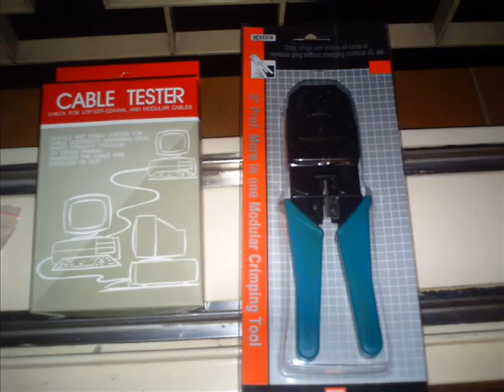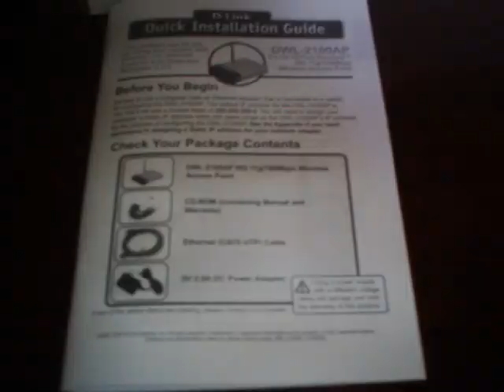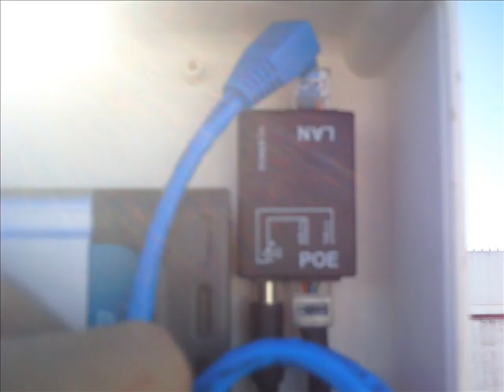Instalando Wi-Fi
Instalación de Wi-Fi en Capital Federal, Argentina.
La instalación se realizo para enviar las señal a mas de 500mts, los materiales empleados fueron:
* Access Point D-link DWL-2100AP.
* Cable UTP de 35mts.
* Pinza cripeadora.
* Tester de correcta conexión.
* Caja estanca.
* Antena de alta ganancia (17 dbi).
* Otras herramientas.